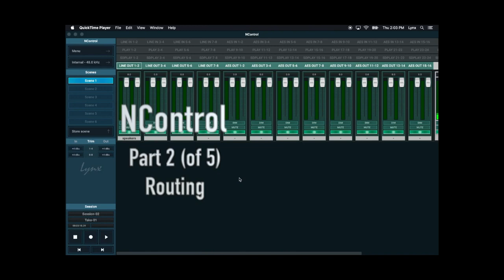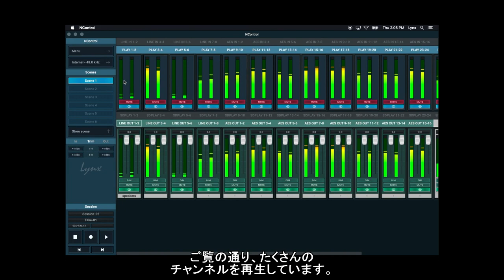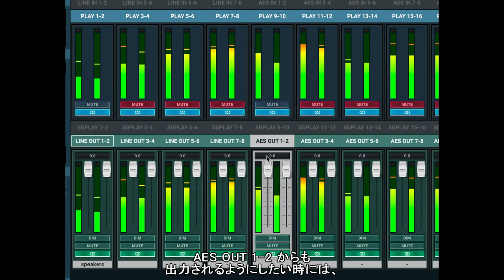Lynx Aurora NControl Tutorial part 2 of 5 : Routing【日本語字幕】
Lynx Studio Technology Aurora(n) 用 Lynx NControl ソフトウェアについて解説します。
本動画で、オーディオ信号のルーティングについて見ていきましょう。

■Hook Up, Inc. Twitter
■Hook Up, Inc. Facebook